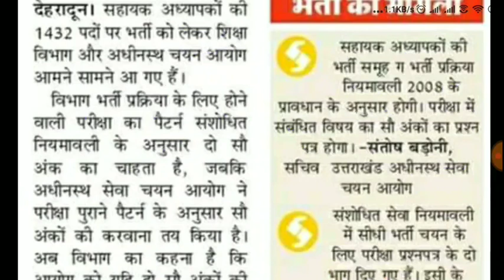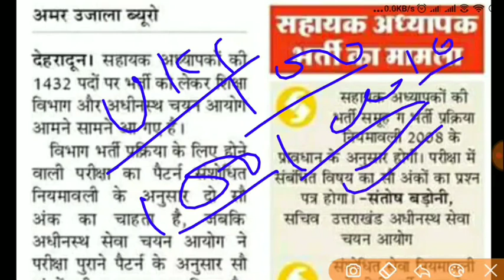uttarakhand lt bharti 2020 latest new update 1431 पदों की भर्ती के लिए आयोग का बड़ा बयान